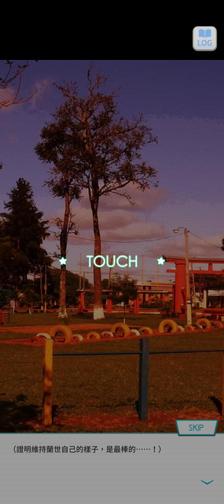98-220309~乃木恋 卒業故事~3 為何、那人是你呢？ ~ 寺田 蘭世 ~ 《3--命運的相遇》